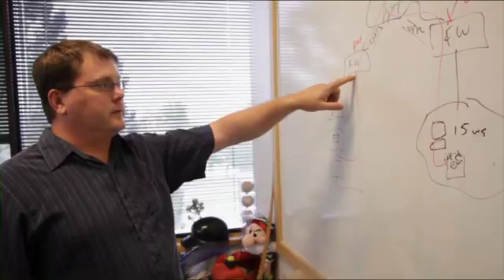Denver Technology Employer Supports Westwood College and Its Programs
Greg Caan, vice president of operations at Accelerated Network Solutions, says that the Westwood technology students he's hired are "ready to go" when he brings them into the company. And it's not just the graduates. During a recent IT systems installation, he was able to tap into several Westwood student interns to complete the project.

Find out what more Caan has to say about his experience with Westwood graduates -- and hear, in their own words - what two Westwood grads have to say about their continuing growth as employees at Accelerated Network Solutions.